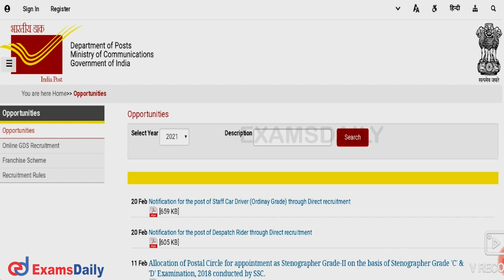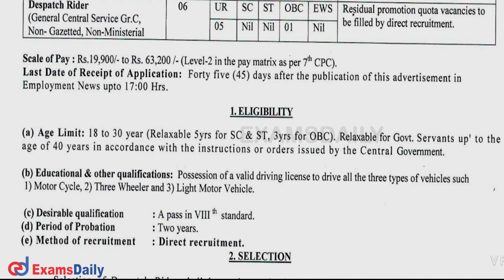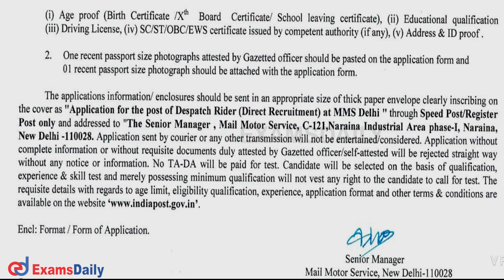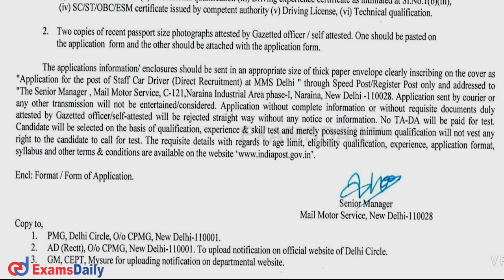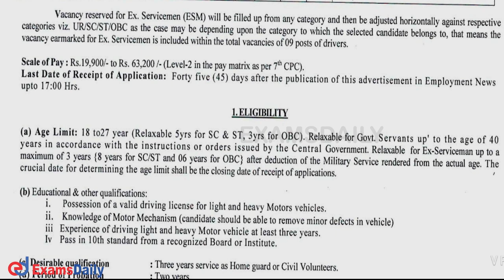दिल्ली पोस्ट ऑफिस जॉब्स | Indian Postal Recruitemnt 2021 Delhi | 8th Pass Post Office Jobs 2021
India Post Office Jobs : Delhi India Postal has released the Recruitment notification for the Post of driver and dispatch rider & we give full detail and Official Notification Pdf Download Link Given